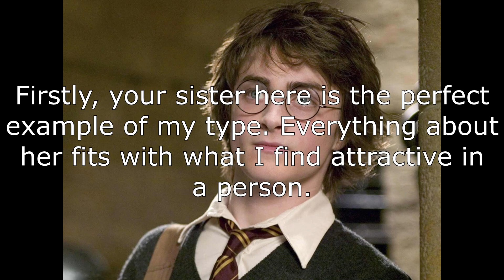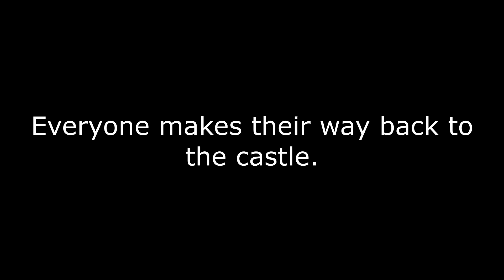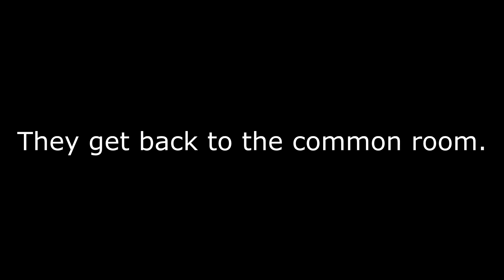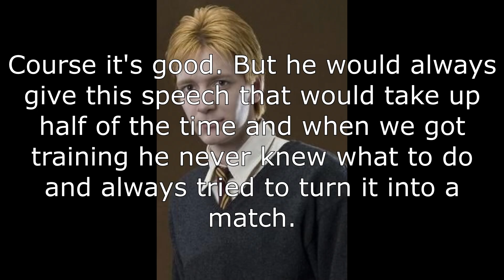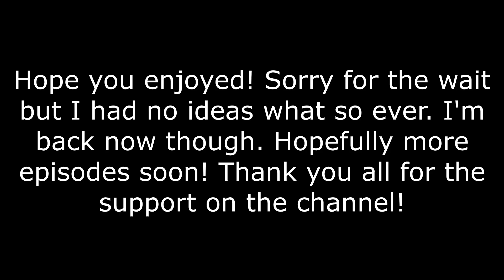Harry and Ginny, Early Love Ep 10 Part 2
Well here is part 2 of episode 10. I hope you enjoy it. It is a shorter episode as it is part 2 of a previous video.